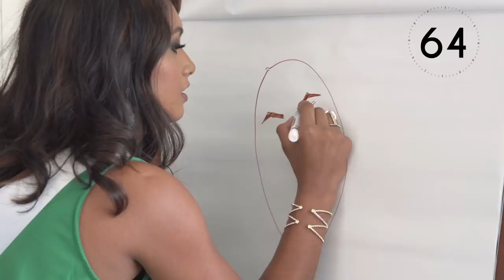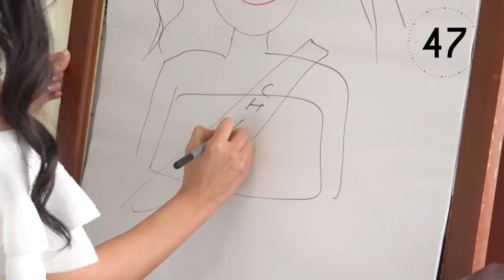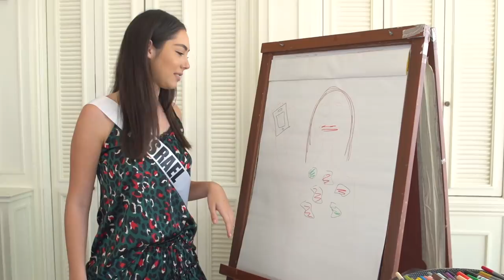2018 Miss Universe Selfie Challenge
2018 Miss Universe contestants show their artistic side with a selfie drawing challenge. There's only 90 seconds to draw. Ready, begin!

The 2018 MISS UNIVERSE® Competition airs LIVE December 16 at 7pm ET from Bangkok, Thailand on FOX.

Follow Demi social: @DemiLeighNP

Category: Miss Universe Contestant Videos
Year: 2018